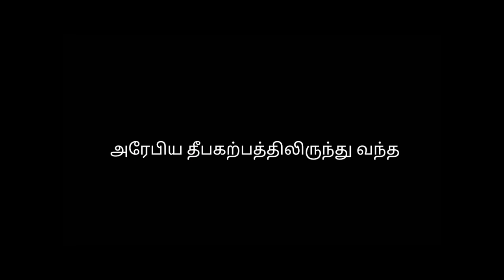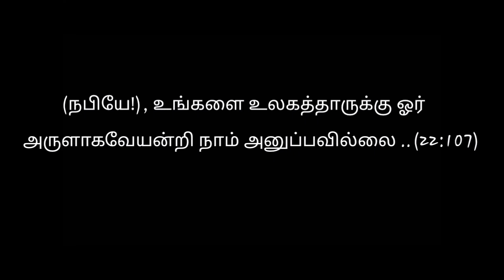NATIONAL MEELAD VIDEO COMPETITION - 2021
Meelad Video Clip No 025
Title: Prophet Muhammed (PBUH) as mercy to Universe
Submitted By: Mohamed Nasar Mohamed Sifras , Kalpitiya
# After the initial screening process, Only eligible videos are posted via department’s Facebook page and YouTube page for the Likes, Comments and Shares
# The winners will be selected by our panel of Judges based on following criteria;
Relevancy - 25 Marks
Creativity/Originality - 25 Marks
Production Quality and Technical Ability - 25 Marks
Public Engagement (No of Likes) - 25 Marks
If you wish to support to this candidate Please
Department of Muslim Religious and Cultural Affairs Page and